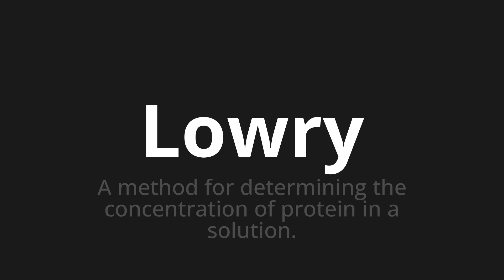How to pronounce Lowry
Master the Pronunciation of 'Lowry WHICH MEANS LOWRY' - which means : Method for Determining the Concentration of Protein in A Solution. 📝 with @PortuguesePronunciation 🎓🗣️ - [Your Guide to Portuguese]

Learn to pronounce 'Lowry' perfectly in Portuguese with our easy and engaging tutorial by @PortuguesePronunciation! 📖📽️ In this comprehensive video, we provide you with native speaker examples 🗣️👂 and phonetic breakdowns 🎵 to ensure you get the pronunciation just right.

How to say Lowry in Portuguese